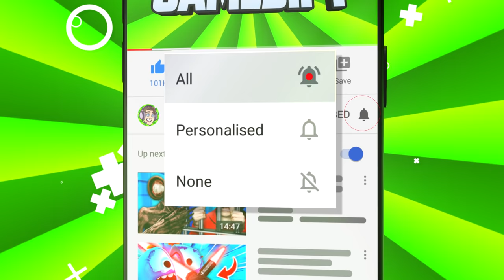EATING EVERY SCP In VR GORILLA SIMULATOR (Growrilla VR Funny Gameplay)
Eating every SCP in VR Gorilla Simulator called GrowRilla VR!